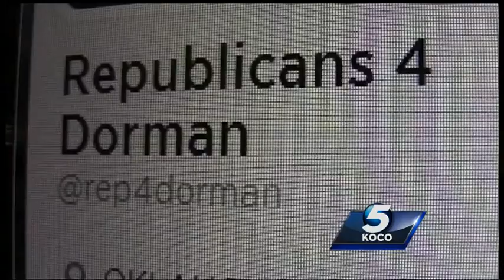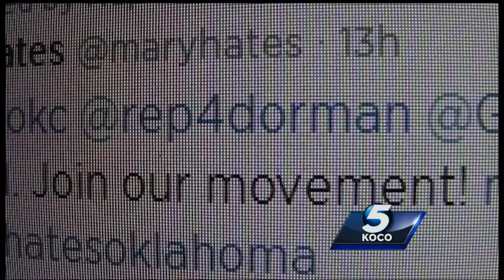Republicans support Joe Dorman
The Governor's lack of action is leading some republicans to vote democrat.